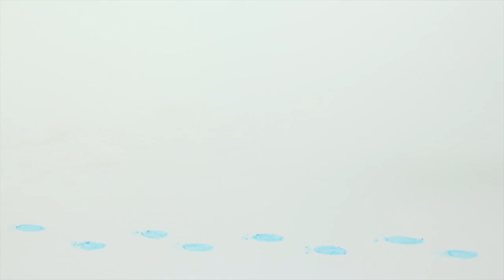SUPERHERO HAS A HUGE ICECREAM ❤ Superhero Babies Play Doh Cartoons For Kids